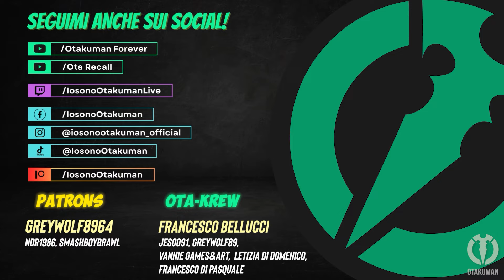ASTRO BOT (ITA) - Parte 32: BOSS Mecha Leon [100%]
Boss dei Mimeticosmi. Ottenuto il Bot del livello.

Gameplay 146!
Con questo gioco ho prestato molta attenzione,  sarà una guida al completismo totale, come già feci per altri platform come Crash e Spyro. Miro a fare una run a zero morti, ma non escludo eventuali "incidenti personali". Nei livelli in cui è presente un Portale, questo viene mostrato nella parte finale del video e "staccato" dalla partita standard; questo perchè i Portali costringono ad uscire dal livello, e nella prima partita miro a mostrare dove trovare Bot e Puzzle senza interruzioni.